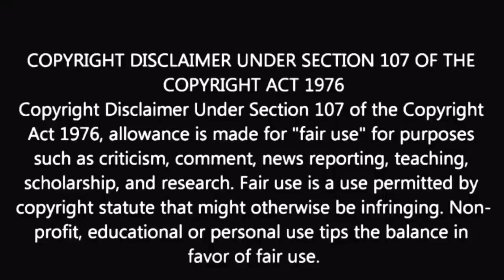யார் இந்த பீலா ராஜேஷ் ! Story Of Beela Rajesh | Beela Rajesh IAS | Beela Rajesh Biography